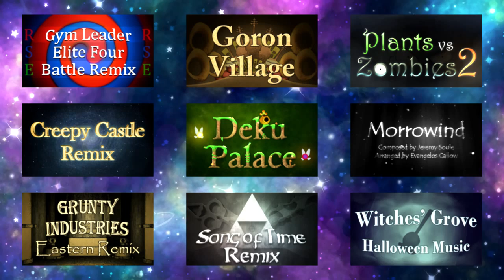Zora Hall, Song of Storms, Pirate Fortress - Remix (Zelda: Majora's Mask & 3D)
So here's a remix ranging from the Zoras' theme to the Wind Waker's pirates and... Yoshi's Island? Couldn't help noticing the harmony of the castles in that game was almost identical to the Song of Storms. It made even more sense when I realized it wasn't the first time I've seen these two tunes together. (click the link for a jazzy cover medley of Yoshi's Island, hope you know this guy already)

List of all the songs below. As for the animation, I experimented with full 3D, though I'd like to add that I was more pleased with the 2D style in my previous remix of Goron Village. Plus this was far more demanding in creation and rendering time -oh horrors, the rendering time. Economy is crucial, and can still look good. Instead of rendering the main titles for their entire duration, for instance, I rendered the light changes and the appearances of the fairies and Zora larva (the little fishies), and added the wavey-light effect later. Should've thought of that before rendering the whole thing for hours. Also exported with a bitrate of 30 and Maximum Render Quality on and then noticed a single mistake, did it again with just a bitrate of 16, and the difference was minimal. Plus, didn't take half a day. Oh well, some things were cute, the fairies and little Zoras, the cave sequence and the Like-Like. That thing's a little gross, but he has personality. Or maybe he's eaten someone with personality. Which doesn't count, but, eh.

Zora Hall (Zora's Domain)
Pirate Fortress 00:55
Pirate Ship (Departure) - The Wind Waker 01:11
Linebeck's Theme - Phantom Hourglass / Spirit Tracks 01:24
Song of Storms (Guru-Guru's song) 01:42
Castle & Fortress - Yoshi's Island 02:25
Astral Observatory 02:55

The Castle & Fortress theme from Super Mario World also appears briefly while the Yoshi's Island version plays.